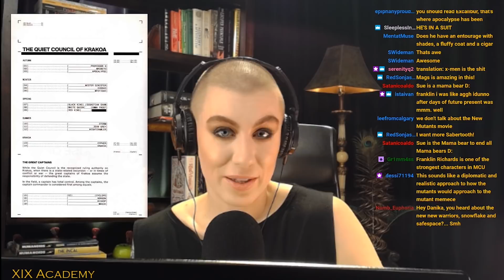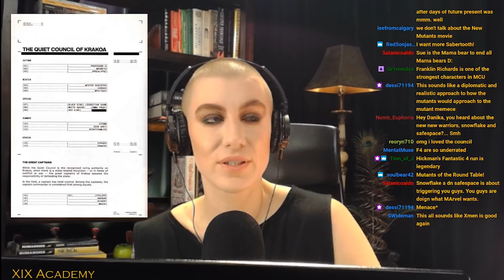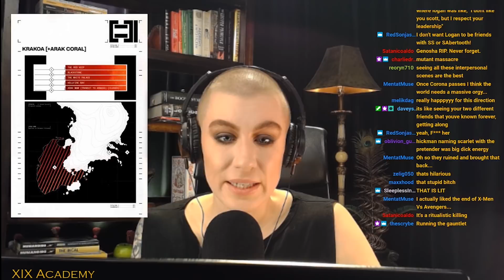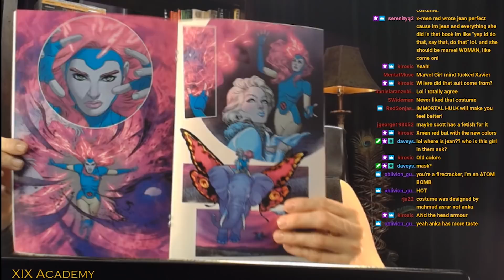Danika Reviews Hickman's HOX & POX X-Men Comic Series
► Jonathan Hickman goes HAM on the new X-Men comics, House of X and Powers of X (HOX&POX) with a mighty mutant reset in a continuity that hasn't been very kind over the past few years. This hour long SPOILER FULL review goes over alllll the goings-on in the new mutant Utopian nation of Krakoa and beyond!

►Support for our show comes from viewers like you! Receive updates, stream reminders, early access to videos, photos, and other tier based rewards

► Production Credits:
Produced, Directed, and Edited by Danika XIX

Outro Music - Ladyfingers Remix Produced by Camara Kambon featured on Herb Alpert's Tijuana Brass ‎– Whipped Cream & Other Delights Re-Whipped